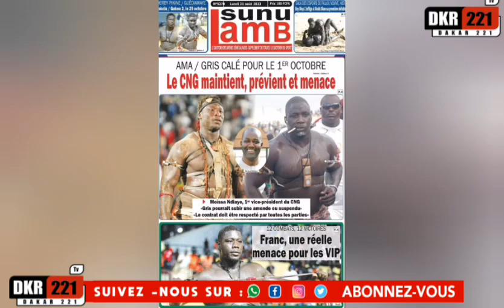CNG Menance Gris De Amande Ou Suspension, Fran Une Menance Pour Les Vip.